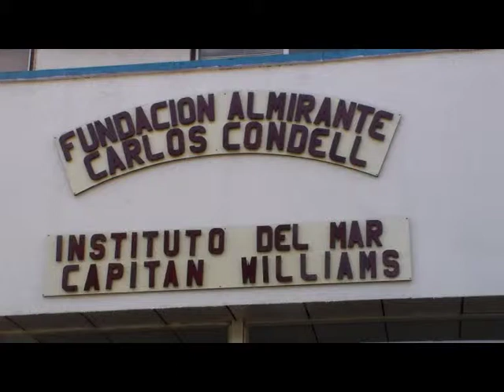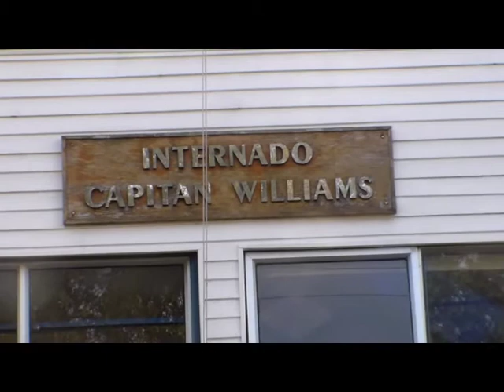NOTA DIRECTOR INSTITUTO DEL MAR CHONCHI